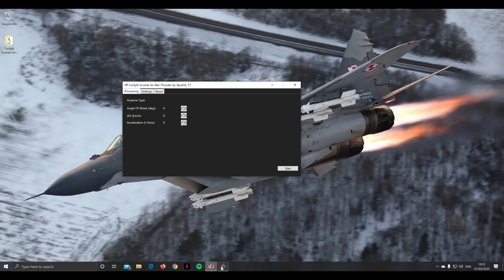Cockpit Sounds for War Thunder Demo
Demo, version 1.4.2 of Cockpit Sounds app.